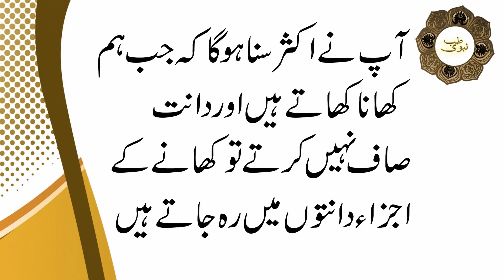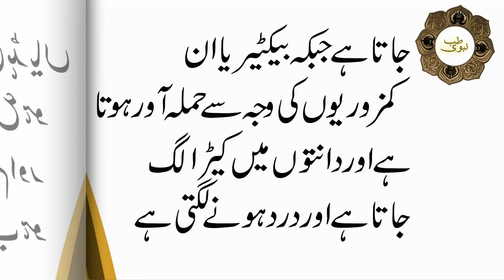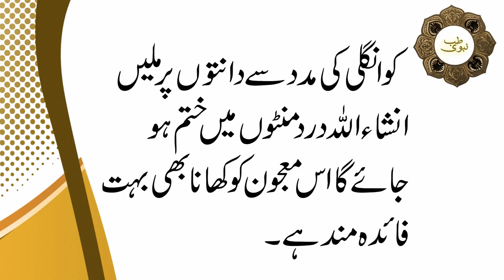Treatment Of Tooth Pain With Herbs | Dant Dard ka Mitha Ilaj | Dant Dard Ka Desi Mitha Nuskha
A.o.A Dosto TIB-E-NABVI Main Aap Sb Ko KhushAmdeed, Aj ki is video main ap janain gy keh Treatment Of Tooth Pain With Herbs.

JazakAllah Khair